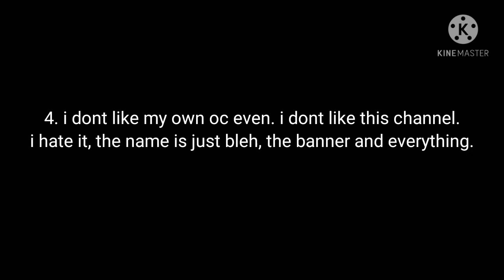I'm quitting this channel (watch full video)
Hi, sorry.

I have a new channel called •peppermint•

do not expect anymore uploads from this channel.